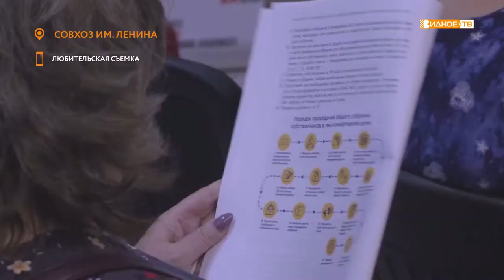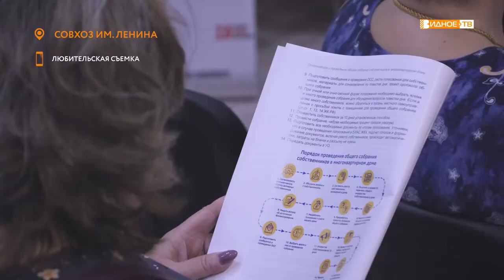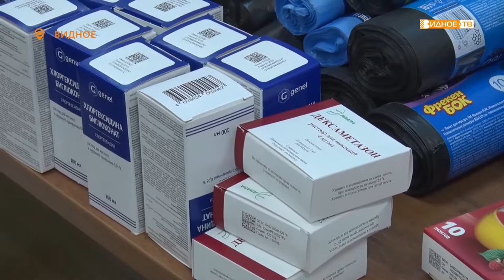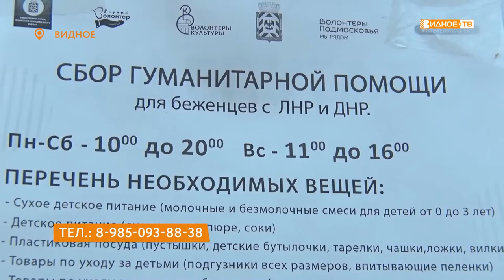Новости телеканала Видное-ТВ (15.06.2022 - среда)